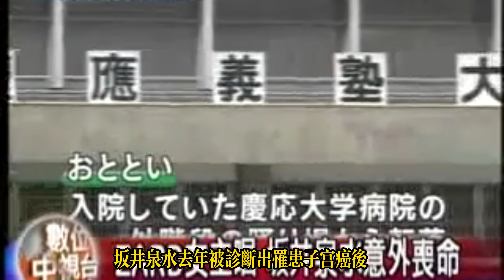珍貴影像 鄧麗君Teresa Teng生前最後一只單曲《あなたと共に生きてゆく》《與妳共度今生》 被日本樂界評價為「魔歌」原唱及翻唱歌手皆在演唱此歌曲兩年後去世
1993年5月，发表日文单曲《あなたと共に生きてゆく》（《与你共度今生》）这是邓丽君生前的最后一首日语单曲。

此曲因曲調溫馨浪漫，演唱深情動人，这也讓当时隱居歐洲多年的鄧麗君再次受到日本樂壇的極大關注。

因原唱歌手鄧麗君以及翻唱歌手坂井泉水皆在演唱此歌曲兩年後去世，被日本樂界評價為「魔歌」，如今，這首歌曲仍時常出現於日本婚宴場合。

坂井泉水（Sakai Izumi，1967年2月6日—2007年5月27日），原名蒲池幸子，出生于日本神奈川县平冢市，日本流行乐女歌手、词曲作者、模特，摇滚乐队ZARD的主唱。
2007年5月27日，因不慎意外而不治身亡，年仅40岁。她还被誉为“日本最美歌姬”。坂井泉水的身上有一股出尘的文艺气质，冰清玉洁的淡雅。1993年1月27日，一首《不要认输》直接封神。《不要认输》在日本有多火呢？这是几乎所有日本人都会吟唱的歌曲，堪称“日本第二国歌”，其中拼搏努力的精神让所有人都不禁动容。像《灌篮高手》、《龙珠GT》、《名侦探柯南》等等著名动漫的主题曲，都是坂井泉水演唱的。

织田哲郎，90年代日本流行音乐重要的人物，曾参与作曲给ZARD、邓丽君、中村雅俊、近藤真彦、酒井法子、渡边谦、柳时元、深田恭子等团体、歌手演唱。
提供给邓丽君的“我会和你一起生活”
它于 1993 年 5 月 12 日发布。
结果我觉得这是邓丽君的最后一首单曲了。

嗯……邓丽君……歌词是#ZARD的Izumi Sakai写的。
他们两个都去世了，但在某种程度上，邓丽君的歌，坂井泉水的歌词，听他们歌的人，歌声永远会和大家在一起”……那样的作品给我就是这样的感觉。 “
織田哲郎:
「テレサ・テンさんに提供した「あなたと共に生きていく」
これは1993年5月12日にリリースされてますね。
結果的にこれは、テレサ・テンさんの最後のシングルになったと思います。
2016年には由紀さおりさんがね、この曲をカバーしてくれてますが。
まあ…テレサ・テンさんも…、作詞も ZARD の坂井泉水さんなんですけれども。
二人とも、亡くなってしまいましたけれども…ある意味、テレサ・テンさんの歌も、そして坂井さんの詞も、聞いてくれた人たち「みんなと共に生きていく」…なんか、そういう作品だったんだなっていう、そんな気がします。 」

鄧麗君生前最後一次現場演唱這首歌的時候，在身體狀態很不好的情況下，依然以原調完成了這首高難度的歌曲。

尤其結尾的高音處，鄧麗君氣息沒變，握著話筒的手卻微微發抖。给我们留下了这首温馨浪漫的歌曲，遗憾的是我们没有机会听到这首歌的中文演绎。

走向阳光.能~照到的~地方 * 牵-你的手.散~步闲逛
一如往常.这条相同.的街~上 * 今~天看起来.却特别灿~烂
最近容易.掉~眼泪的~母亲 * 请-你开始.卸~下压力
如~今~已经不必.太忧~虑 * 温柔备至.呵护子~女

希望与你.在一起~ * 生~活下去
将这一份.小小幸福 * 紧~抱怀里
锥心~之~痛 * 虽然.难免遭~遇
也会-彼此 * 分担.与珍~惜

今天信心.比谁都强 * 也更加.的坚定
曾经~爱~过 * 也曾经.伤透~心
那一段恐~惧 * 日子.已~远~离
时间却也-静静.消~逝.流~去

孤独的我.从~前.每天流~泪 * 因-缘际遇.与~你相会
女人才有.的那种.幸福感~觉 * 现在.也开始~体验.而了~解
曾经心慌.摇~晃.忐忑不~安 * 忍-受孤单.失眠.的夜晚
走过黑暗.迈向光明.舞台~上 * 成为纪念.一生难~忘

将这一份.小小梦想 * 紧~抱怀里
坚贞~的~情 * 深信.真爱不~渝
变得-美丽 * 恒久持~续

今天已经.没有任何 * 迷~惘犹豫
漫长~之~旅 * 起点.昂首挺~立
两个人同~心 * 跨越.阻碍向前~行
即使季节-过去.依~然.继~续

陽だまりの中で 手を

沐浴着温暖的阳光

つないで歩いた

手儿牵着手肩儿并着肩

いつもと同じ街並

一如往日熟悉的街景

今日は輝いて見える

今天却闪闪地发光

最近 涙もろい

妈妈呀最近您总爱落泪

母には これから

妈妈呀要对您说声谢谢

心配かけたくないわ

从此不用为我操心

見守って 優しく

谢谢您最温柔的照顾

あなたと共に生きてゆく

和你许下誓言此生与君共度

小さな幸福 抱きしめ

抱紧这片小小的幸福

切ない 痛みさえも

就算伤痛让我们消沉

分かち合えるから

也能彼此安抚

今は誰よりも 心強い

今天我比任何人都坚强

愛して 傷つくこと

害怕为爱而感伤的日子

おびえてた日はもう遠い

永远不会再回来

静かに時間は流れ

伴着岁月静静地流淌

孤独に泣いてた日々

为孤独而哭泣的日子里

あなたと出会った

和你相遇和你相恋

女としての幸せ

这让我第一次了解

始めて知ったの私

作为女人有多么幸福

不安に揺れることも

有点期盼有一些不安

眠れぬ夜もある

长长的夜辗转不眠

最高のステージにして

我们将要登上最高的舞台

人生の記念日

这一天成为人生的纪念

小さな夢を抱きしめて

確かな愛 信じて

真正的爱情，一定会把我们

綺麗になりたい

化作一片绚烂

今は何も迷わないわ

今天我不会再有任何迷茫

旅立つ遥かな道

踏上旅程通向遥远的路

二人なら 乗り越えられる

只要我们在一起就能跨越天一方

季節が過ぎ去っても

任凭重重的四季悠悠的时光